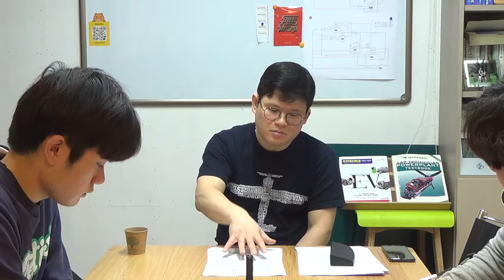AMT Handbook 34강 - [ 공군항공정비 부사관의 공부 / Airfoil ]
공군에서 항공기 정비를 하고있는 부사관은 어떤 공부를 해야할까요? 또, 어떻게 공부를 해야할까요? 충분히 자격증을 보유하고 있는 부사관이 자격증공부에 연연하는 이유를 생각해봅니다.